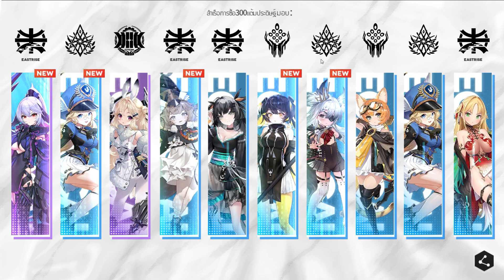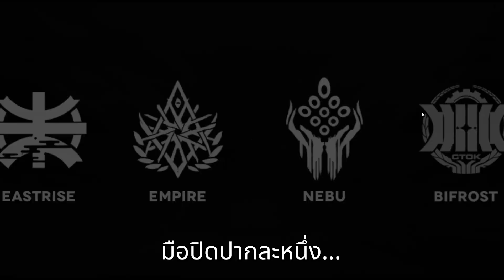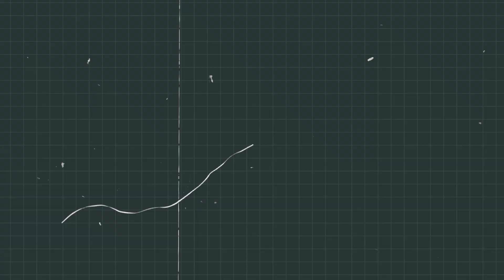สุ่มกาชา 67 โรล ตามหาตัวละคร SSR จะได้กี่ตัว? | Echocalypse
💬 เข้ากลุ่มหมอนเน่าๆ ได้ที่ลิงก์นี้เลย